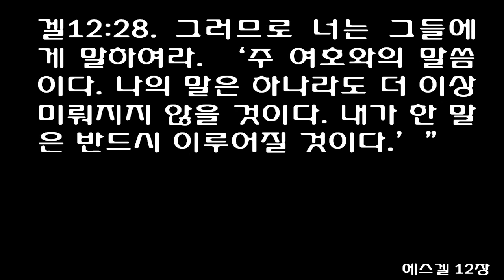에스겔 12장 [쉬운성경] Ezekiel 12 [Son of man, you are living among a rebellious people]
1The word of the LORD came to me:

2'Son of man, you are living among a rebellious people. They have eyes to see but do not see and ears to hear but do not hear, for they are a rebellious people.

3'Therefore, son of man, pack your belongings for exile and in the daytime, as they watch, set out and go from where you are to another place. Perhaps they will understand, though they are a rebellious house.

4During the daytime, while they watch, bring out your belongings packed for exile. Then in the evening, while they are watching, go out like those who go into exile.

5While they watch, dig through the wall and take your belongings out through it.

6Put them on your shoulder as they are watching and carry them out at dusk. Cover your face so that you cannot see the land, for I have made you a sign to the house of Israel.'

7So I did as I was commanded. During the day I brought out my things packed for exile. Then in the evening I dug through the wall with my hands. I took my belongings out at dusk, carrying them on my shoulders while they watched.

8In the morning the word of the LORD came to me:

9"Son of man, did not that rebellious house of Israel ask you, 'What are you doing?'

10"Say to them, 'This is what the Sovereign LORD says: This oracle concerns the prince in Jerusalem and the whole house of Israel who are there.'

11Say to them, 'I am a sign to you.' "As I have done, so it will be done to them. They will go into exile as captives.

12'The prince among them will put his things on his shoulder at dusk and leave, and a hole will be dug in the wall for him to go through. He will cover his face so that he cannot see the land.

13I will spread my net for him, and he will be caught in my snare; I will bring him to Babylonia, the land of the Chaldeans, but he will not see it, and there he will die.

14I will scatter to the winds all those around him-his staff and all his troops-and I will pursue them with drawn sword.

15'They will know that I am the LORD, when I disperse them among the nations and scatter them through the countries.

16But I will spare a few of them from the sword, famine and plague, so that in the nations where they go they may acknowledge all their detestable practices. Then they will know that I am the LORD.'

17The word of the LORD came to me:

18'Son of man, tremble as you eat your food, and shudder in fear as you drink your water.

19Say to the people of the land: 'This is what the Sovereign LORD says about those living in Jerusalem and in the land of Israel: They will eat their food in anxiety and drink their water in despair, for their land will be stripped of everything in it because of the violence of all who live there.

20The inhabited towns will be laid waste and the land will be desolate. Then you will know that I am the LORD.' "

21The word of the LORD came to me:

22"Son of man, what is this proverb you have in the land of Israel: 'The days go by and every vision comes to nothing'?

23Say to them, 'This is what the Sovereign LORD says: I am going to put an end to this proverb, and they will no longer quote it in Israel.' Say to them, 'The days are near when every vision will be fulfilled.

24For there will be no more false visions or flattering divinations among the people of Israel.

25But I the LORD will speak what I will, and it shall be fulfilled without delay. For in your days, you rebellious house, I will fulfill whatever I say, declares the Sovereign LORD.' "

26The word of the LORD came to me:

27"Son of man, the house of Israel is saying, 'The vision he sees is for many years from now, and he prophesies about the distant future.'

28"Therefore say to them, 'This is what the Sovereign LORD says: None of my words will be delayed any longer; whatever I say will be fulfilled, declares the Sovereign LORD.' "